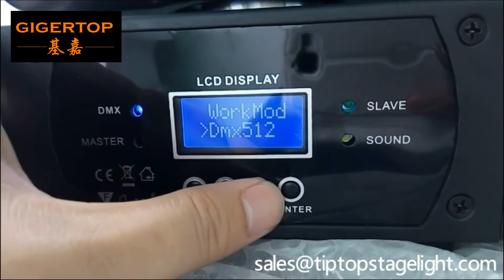40W led moving head spot light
Voltage: 100-240V, 50-60Hz
Power: 100W
Light Source: 40W White LED
Color Temperature: 6800K
LED Life Time: 50000 Hours
Pan: 540 degree+fine
Tilt: 270 degree+fine
Beam Angle: 16 degree
Channel: 10/12 two Channels mode
Dimmer: 0-100% smooth linear dimmer
Strobe: 1-25Hz, with pulse effect
Color Wheel: 9 colors+open, with rainbow effect
Gobo Wheel: 11 static gobes+open,
Prism: 3 facet rotation prism
Screen: LCD screen